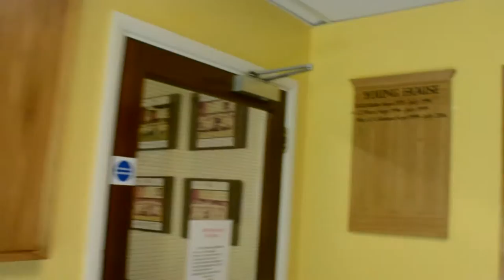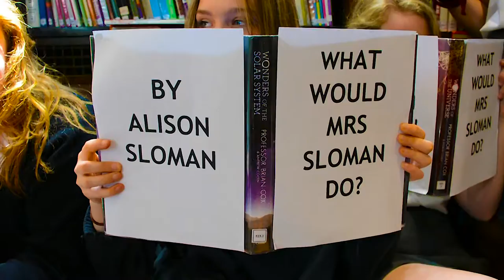Mrs Sloman's Leaving Video 2016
A video to celebrate the 17 golden years that Allison Sloman has dedicated to Bishop's Stortford College.

Edited and Filmed by Ben Matthews
Produced and Directed by Caitlin Hawkins

This video has permission to use the selected soundtrack 'Forever Young' by Rod Stewart.